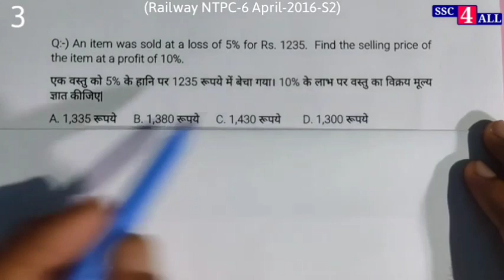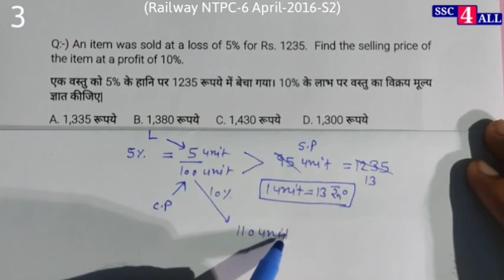एक वस्तु को 5% के हानि पर 1235 रूपये में बेचा गया। 10% के लाभ पर वस्तु का विक्रय मूल्य ज्ञात कीजिए।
Q:-) An item was sold at a loss of 5% for Rs. 1235. Find the selling price of the item at a profit of 10%.

Q:-) एक वस्तु को 5% के हानि पर 1235 रूपये में बेचा गया। 10% के लाभ पर वस्तु का विक्रय मूल्य ज्ञात कीजिए।